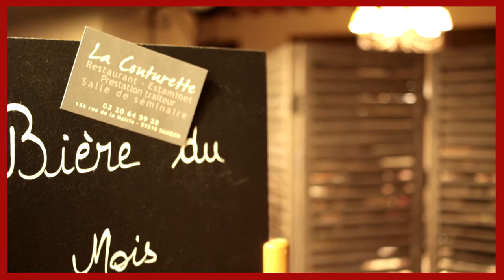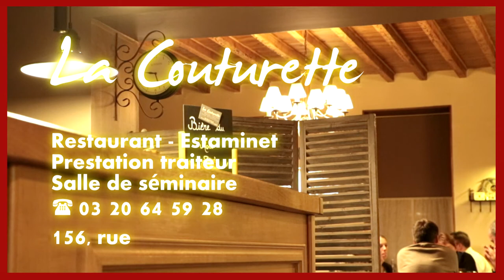Teaser du Restaurant-Estaminet "La Couturette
Le Restaurant-Estaminet "La Couturette a ouvert ses portes il y a maintenant 5 ans à Saméon.  FRANCE (59) on y propose de la cuisine régionale  traditionnelle succulente dans un cadre agréable.